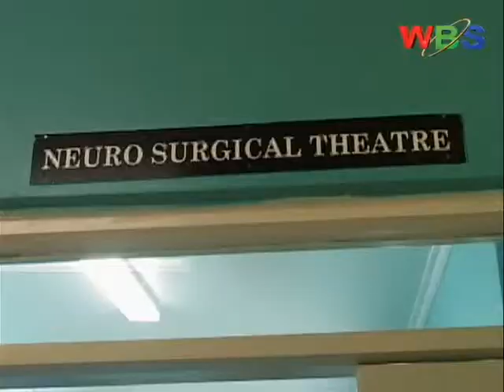Mulago Hospital has attained a modern neuro-surgery theater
Mulago Hospital has attained a modern neuro-surgery theater dedicated for the operations of patients with brain tumors and spinal cord. The theatre commissioned by the Ministry of Health this morning has capacity to handle operations on daily basis.

The neuro surgical theater is a collaboration between Mulago National Referral Hospital with Duke University of United States of America, worth 200,000 dollars.

 The facility equipped with modern microscopes and other equipment, will be operated by surgeons at Mulago Hospital, who can now to carry out over five minor spinal cord and brain tumors on daily basis.

According to Prof. John Hodgeland of Duke University, Mulago Hospital now does not need to refer neuro patients abroad.